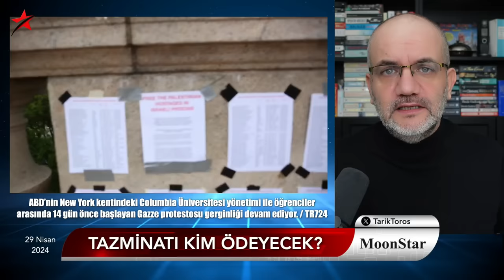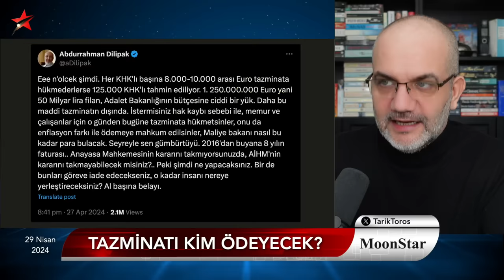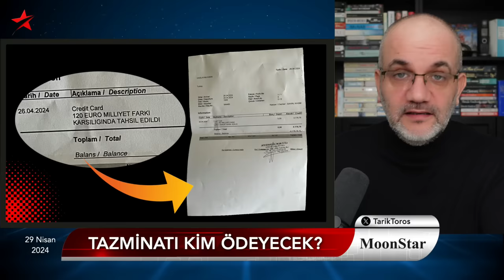"Al başına belayı.." AKP'nin iç sesi konuştu.. | Tarık Toros | Manşet | 29 Nisan 2024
29 Nisan 2024

• KHK tazminatlarını kim ödeyecek?
• Mahalle tepkili: Al başına belayı..!
• CHP-AKP randevusunda mühim olan..
• Müsavat Dervişoğlu kimdir?
• ABD gezisi: Daveti kim geri çekti?
• Milliyete dayalı fiyat terimi..